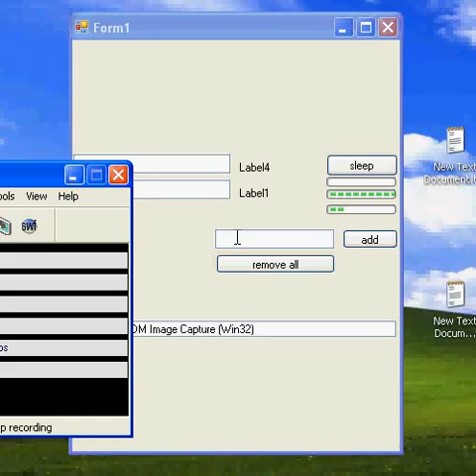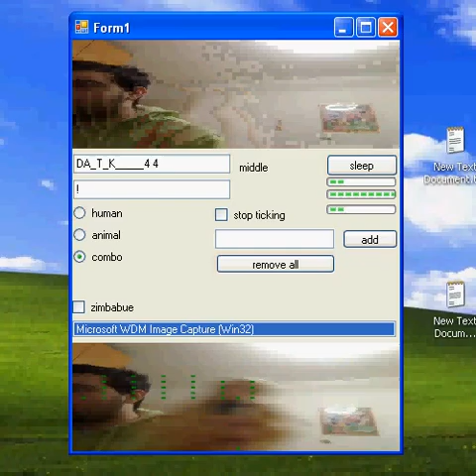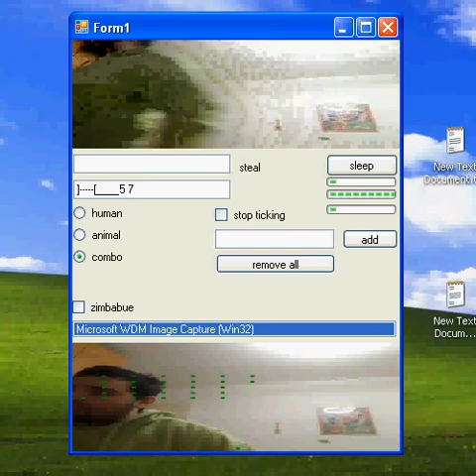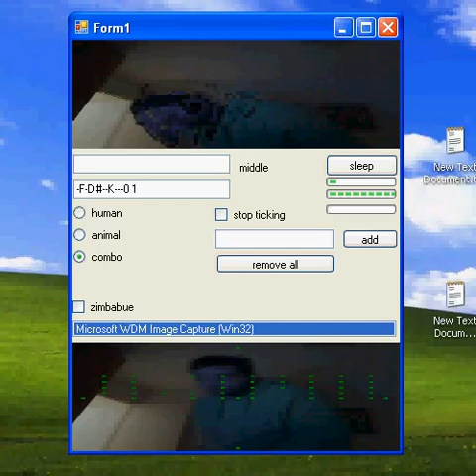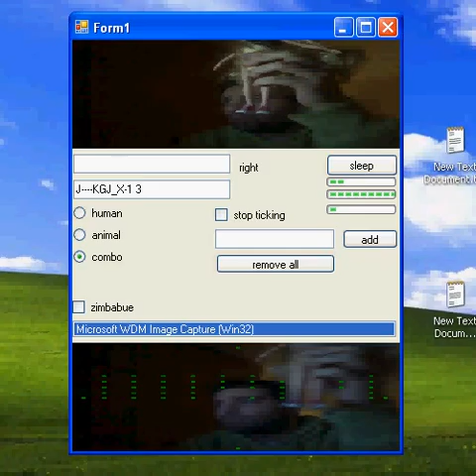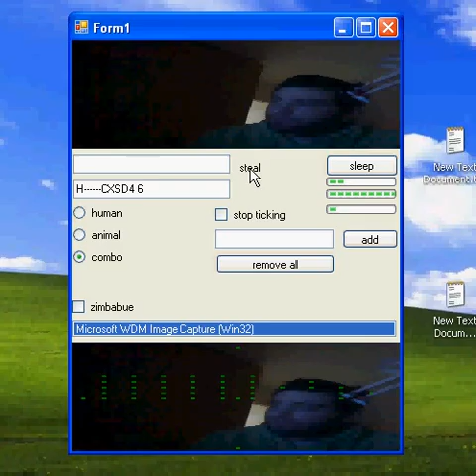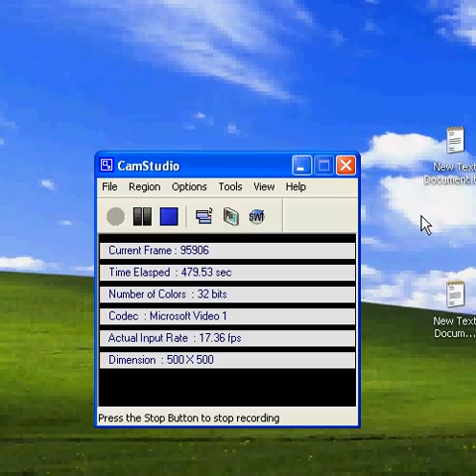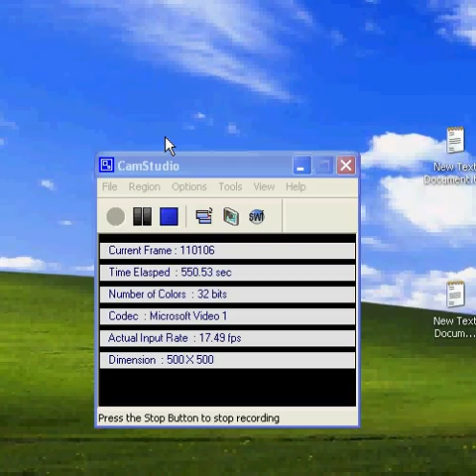A.I motion decision successful experiment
in the video experiment you see the software deciding where to go to direction wize.

in the prev video of motion detection, the directions chosen where the ones learned by the user (me), but now she has exercized free will and she chooses not just where i go to, but also where she wants to go based on her memory and free will.

the software can be used to : travel, fight, play, do chores
this version (v7) is an instance of the chatbot yotamarker v5.2 ( i posted videos of v5.2 also)

הינשופים ערוץ 8 לילה כלכלי צינור לילה הידען חדשות המדע
רוגל אלפר יאיר ניצני
מגזין אודיסאה
חדשות ערוץ 2 חדשות 10
אינטליגנציה מלאכותית

נוצר על ידי מוטי ברסקי

software name : yotamarker v7
created by : moti barski